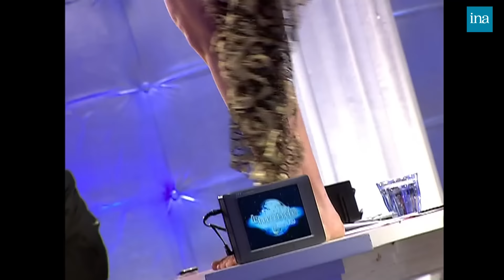Lio parle de prince charmant, de sexe et de Michel Blanc chez Thierry Ardisson | INA Arditube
👑 "C'est plus intéressant d'aimer les hommes que les princes charmants" 🌹
Thierry Ardisson reçoit la chanteuse Lio.
Elle montre d'abord sa belle robe devant le public en montant sur la table puis blague avec Baffie.
Lio parle ensuite de son prochain album et d'un coffret regroupant tous ses albums : elle veut combattre l'utilisation abusive de ses oeuvres, par n'importe qui. De plus, elle évoque le peu de moyens qu'elle a utilisé pour réaliser son album et les cinq ans qu'elle a mis pour y parvenir.
À travers son album "Dites au prince charmant", elle dit qu'elle veut s'attaquer au mythe du prince charmant ou parle notamment de Bridget Jones. Elle en discute avec Françoise de Panafieu, qui donne un avis différent.
Puis la discussion se déplace ensuite sur la relation de Lio et Michel Blanc, une question trop indiscrète pour Lio qui s'agace. Ils sont heureux de se recroiser mais ne forment plus un couple.
Lio répond à une interview "Bonnes résolutions" pour l'année 2006. Michel Blanc raconte une anecdote sur sa plus grande honte, habillé en travelo alors qu'il se trouve devant une boîte échangiste.
Enfin, Lio met une perruque blonde pour conclure l'interview !